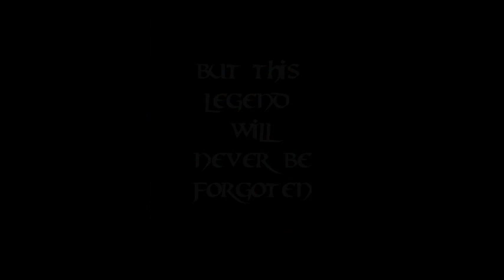Jan Zelezny The Legend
Song:No Pain No Gain Scorpions

Jan Železný (Czech pronunciation: [ˈjan ˈʒɛlɛzniː] ( listen)) (born 16 June 1966 in Mladá Boleslav, Czechoslovakia) is a Czech javelin thrower, world and Olympic champion and world record holder in javelin throw. He holds all five of the top 5 javelin performances of all time.[1]
Železný won the gold at the 1992, 1996 and 2000 Summer Olympic Games and Silver in the 1988 Olympics as well as three World Championship titles; in 1993, 1995 and 2001. Because of his achievements he is widely considered to be the greatest javelin thrower ever.
Železný holds the world record, at 98.48 metres (323 ft 1 in) set in 1996, and the World Championships record of 92.80 m, set in 2001. As of 1 August 2005, Železný has made 52 throws over 90 meters, more than all other javelin throwers combined (32).[2] He is also the only athlete to throw more than 94 meters with the new type of javelin, something he achieved five times.[1]
During his career he has had many great battles against the like of Steve Backley, Sergey Makarov, Boris Henry, Seppo Räty, Raymond Hecht and Aki Parviainen.
He planned to retire after the 2006 European Championships in Gothenburg, where he won the bronze with a throw of 85.92 m. He took leave of his career on 19 September 2006 on exhibition in Mladá Boleslav, the place where he started with athletics.
He will continue working for the IOC and as a coach in Prague.